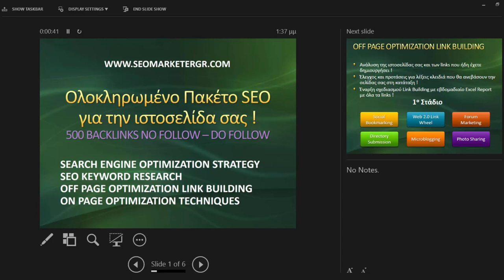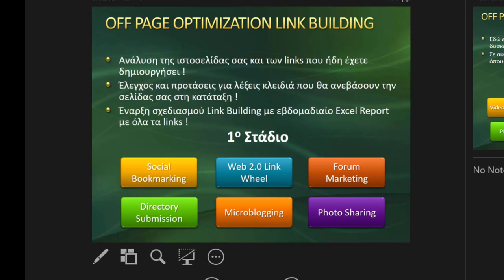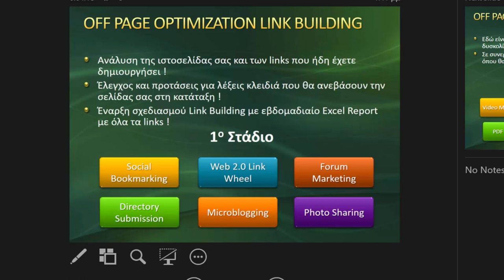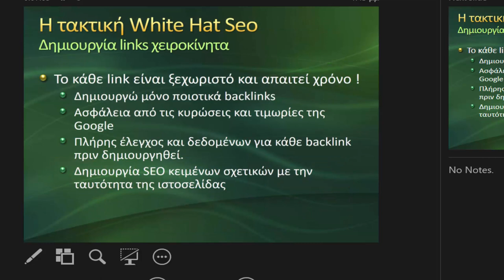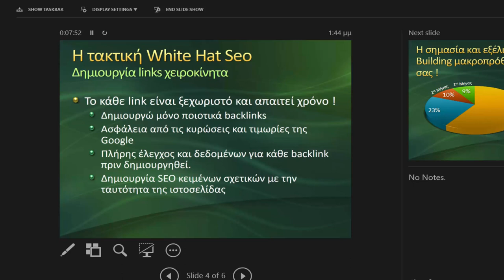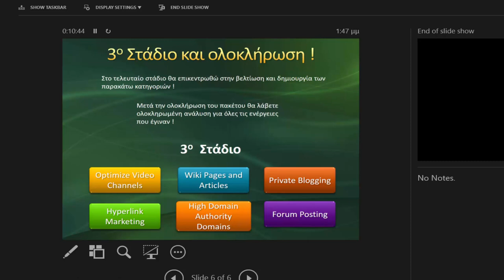Πρώτη σελίδα της Google με White Hat SEO Τακτικές (OFF PAGE SEO Τεχνικές) !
Η εργασία με White Hat Seo τακτικές είναι πλέον αρκετά δύσκολη. Μόνο με χειροκίνητη εργασία και Manual Link Building μπορείς να διατηρήσεις την σελίδα σου μακροπρόθεσμα στις υψηλές θέσεις.

Στην παρουσίαση σας αναλύω τις τακτικές που ακολουθώ και τα στάδια που θα βοηθήσουν την ιστοσελίδα σας να ανέβει ακόμα ψηλότερα. Γαιτί ?? Γιατί μαζί μπορούμε στην ίδια ομάδα να φτάσουμε πολύ ΨΗΛΑ !!

Οι τακτικές Seo ποικίλουν και για κάθε ιστοσελίδα - επιχείρηση δεν θα πρέπει να ακολουθείται κατά γράμμα το ίδιο εγχείρημα. Στο βίντεο δείχνω ένα πακέτο γενικό που μπορεί αν βοηθήσει την πλειοψηφία των ιστοσελίδων αλλά με παραλλαγές και διαφοροποιήσεις σχετικά με τις λέξεις κλειδιά την απήχηση αλλά και το ήδη υπάρχων Seo που έχει δουλευτεί.

Αφού πραγματοποιηθεί μια ανάλυση της ιστοσελίδας για να εντοπισθούν οι αδυναμίες στο Off και On Page Optimization, θα προχωρήσουμε στην οργάνωση της στρατηγικής για το καλύτερο δυνατο αλλά και μακροπρόθεσμο αποτέλεσμα με την αυστηρή ακολουθία White Hat Seo Τακτικών.